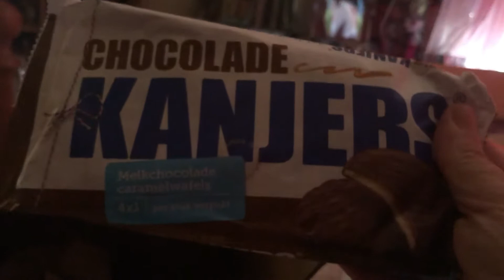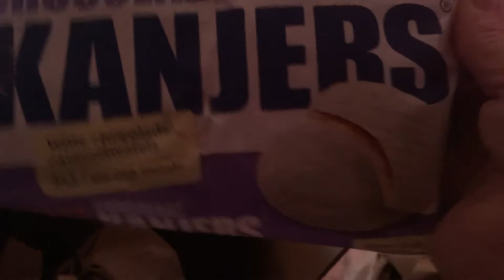A THANKYOU to Braddless Gaming. And and unboxing of them.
THANKYOU so much for the stroopwafels. Sorry didn’t add in the original stroopwafels in the video I thought I got them all out found it after unboxing everything.